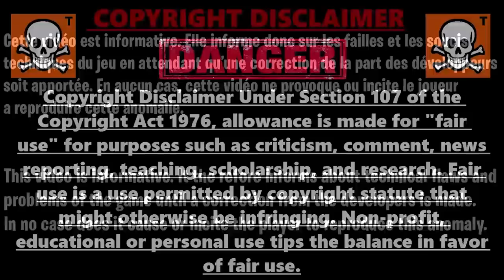GLITCH XP ILLIMITÉ FORTNITE CHAPITRE 3, COMMENT GAGNER 1 000 XP PAR SECONDE SUR FORTNITE CHAPITRE 3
Code des îles pour xp en illimité sur fortnite chapitre 3 : 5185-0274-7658

▬▬▬▬▬▬▬ • BIENVENUE 😍 • ▬▬▬▬▬▬▬

▬▬▬▬▬▬▬ • PARTENAIRES 💪 • ▬▬▬▬▬▬▬

👉StealthGamer:
"SOISCOOLMEC"
"STRIKESOISCOOL"

TikTok "SoisCoolMecYTB"
👻Snapchat "soiscoolmec"

.▬▬▬▬▬▬▬ • TOP DON 💰 • ▬▬▬▬▬▬▬

▬▬▬▬▬▬▬ • MUSIQUE OUTRO 🎵 • ▬▬▬▬▬▬▬